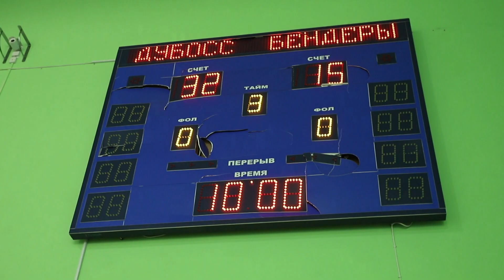Однажды на баскетболе: отцы и дети, девчонки, кричалки